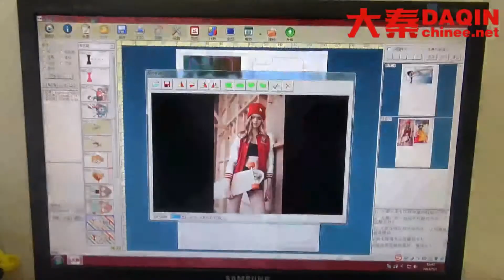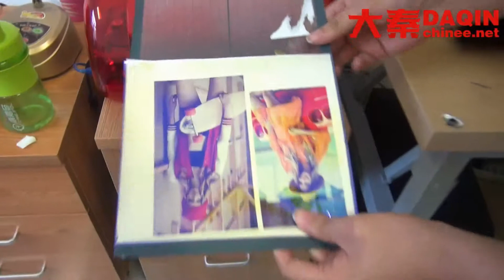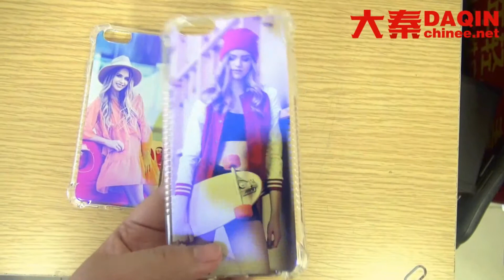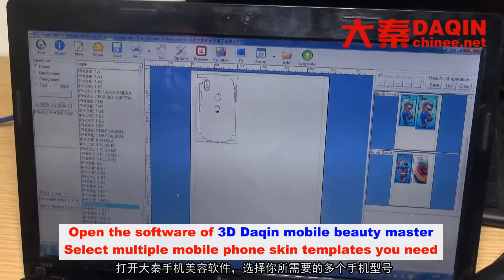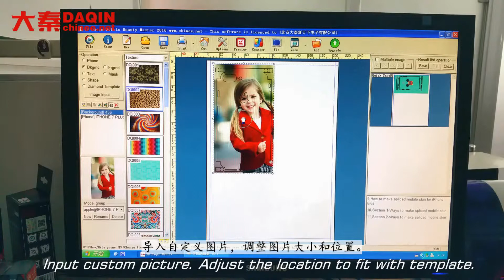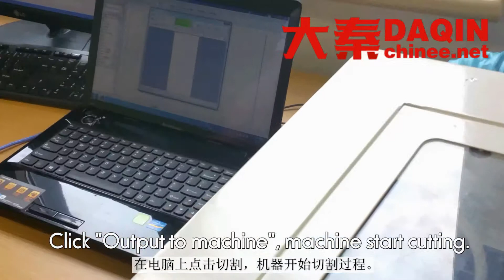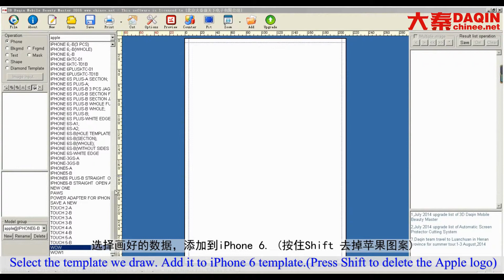Home business woodworking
Home business woodworking Start own small business of making mobile skin & case for any brand mobile phone such as Samsung, iPhone, LG, HTC, Huawei, Coolpad, Lenovo, Lumia, Xiaomi, Smartisan, ZTE, Blackberry...etc. Start your own small business with this machine easily.
Wechat: phoneskin